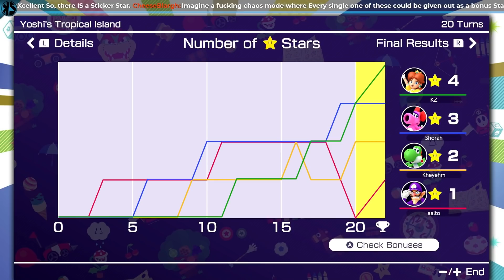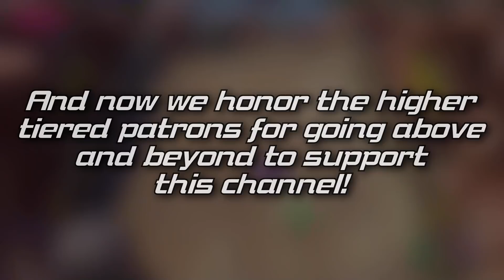KM, The High Roller | Mario Party Mondays | The KZXcellent Supercuts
The best moments from our first Mario Party match of that particular day where KM had a good time please believe me.